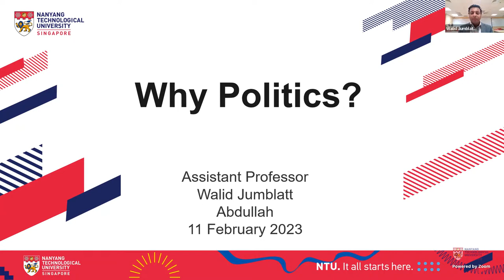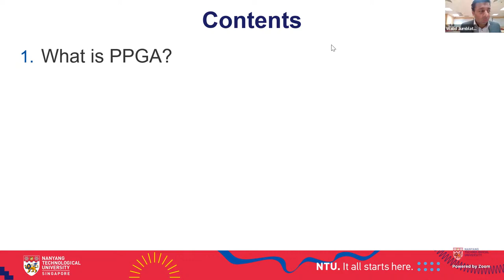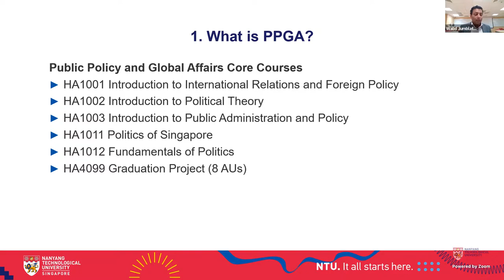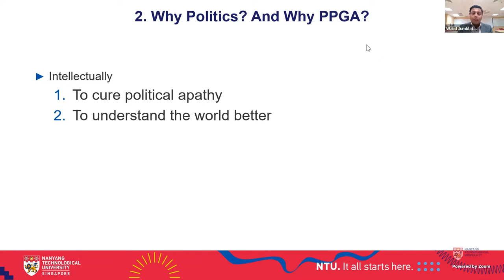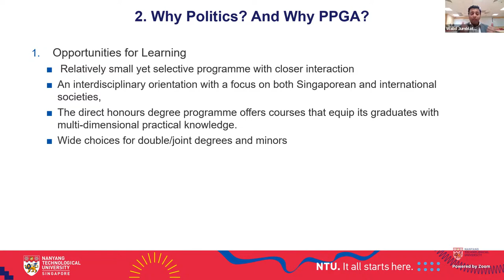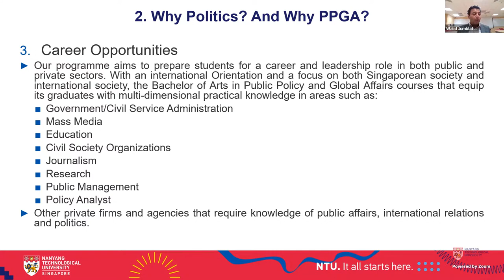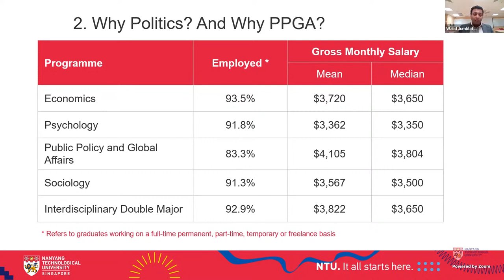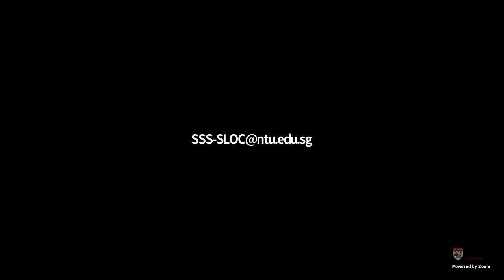Why Politics?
Find out more about interdisciplinary training and how to equip yourself with practical knowledge and skill sets necessary to dissect and solve real world problems facing political leaders, policymakers, and the global community.

Find out more about the Public Policy and Global Affairs programme at NTU!